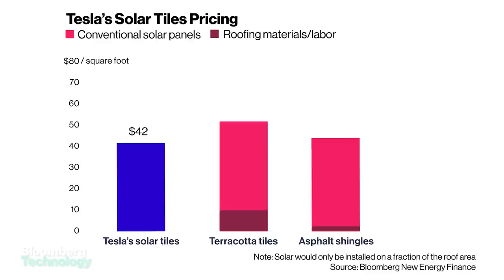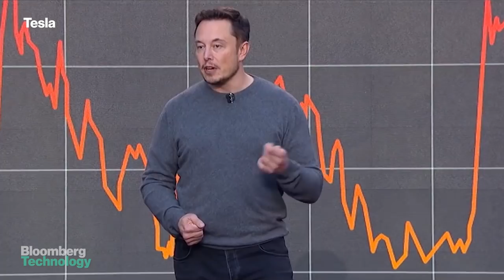Tesla's Solar Roof Is Cheaper Than Expected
Tesla will begin delivering its first solar roof tiles this summer at a price point that could expand the U.S. solar market. Bloomberg's Tom Randall explains how the tiles work, how they're priced and why Elon Musk sees them as part of a solar-powered trifecta.